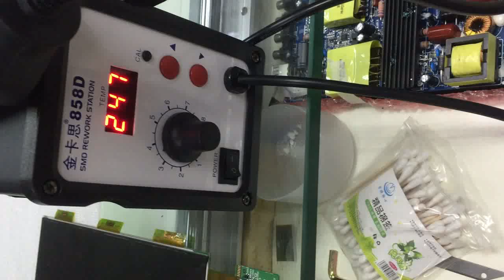Operation Video 2/8 for LED LCD TV Flex Cable Replacement by LCD Bonding Machine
Hi there, this is the second of video of 8 steps to show you the operation on how to remove the old cof.